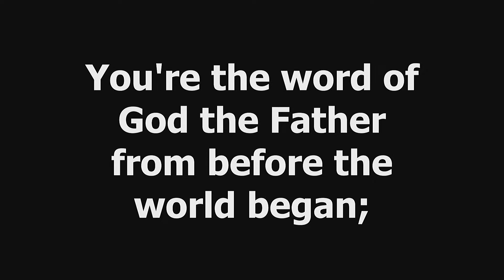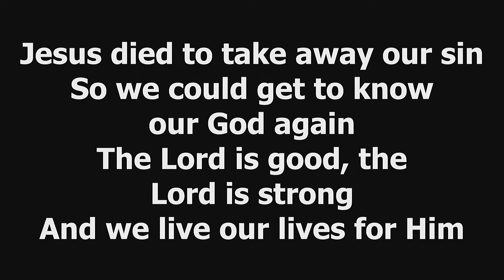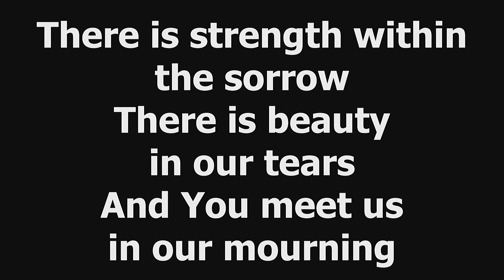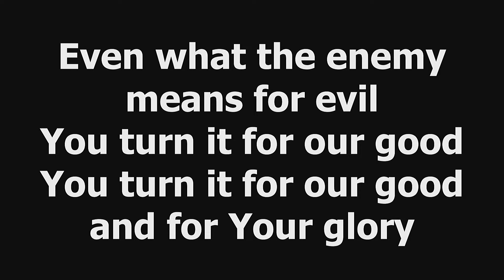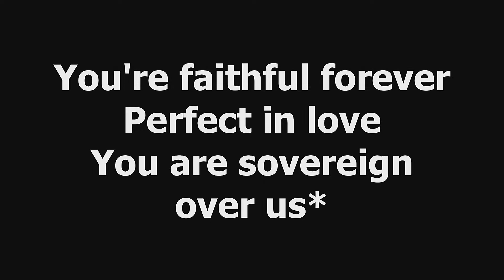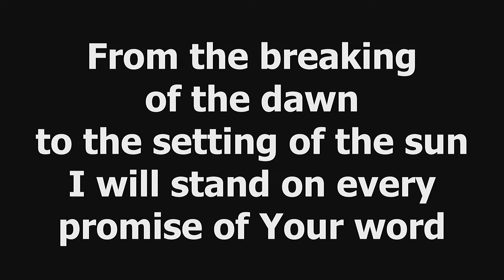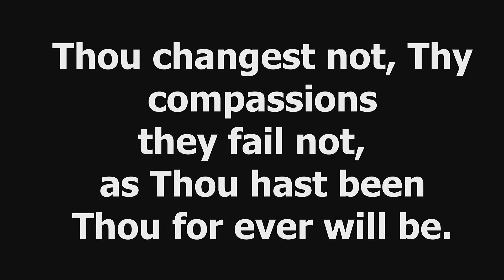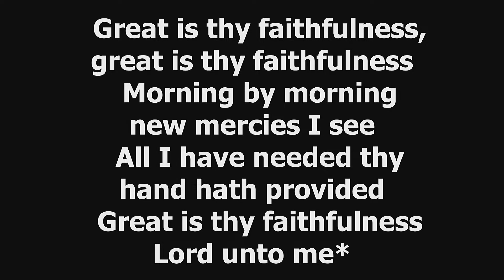The Promise of Renewal 16/04/23